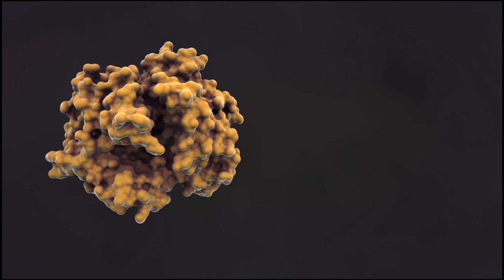Dr. Timothy Yeatman for CASIS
Dr Timothy Yeatman, CASIS Interim Chief Scientist, describes the magic of space-based research and CASIS' role in enabling access to the truly unique R&D platform the International Space Station U.S. National Lab provides.